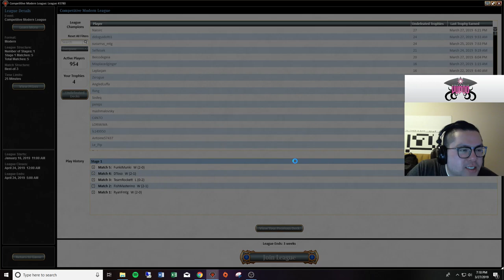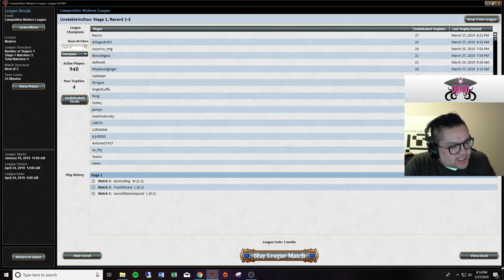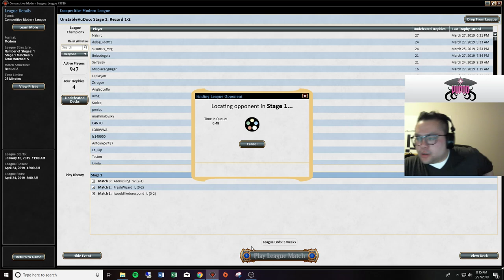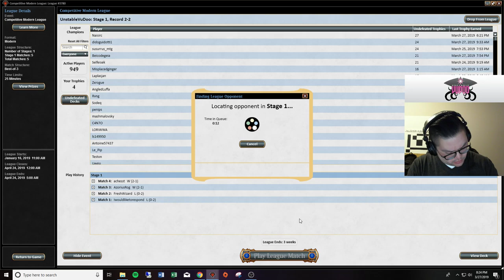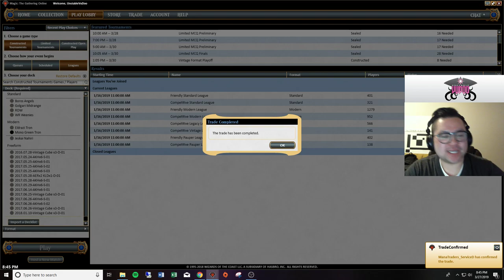Eldrazi Tron Take 2 03 27 19